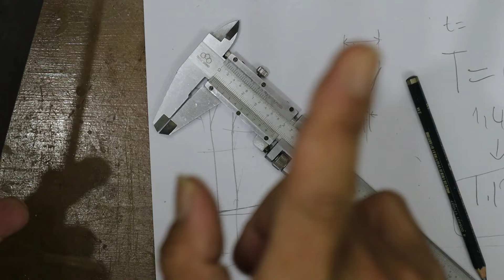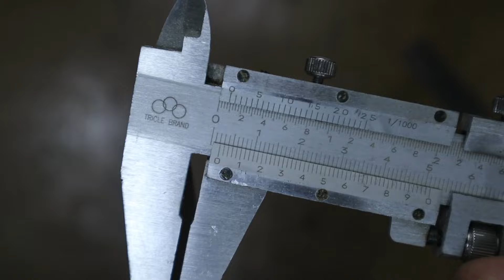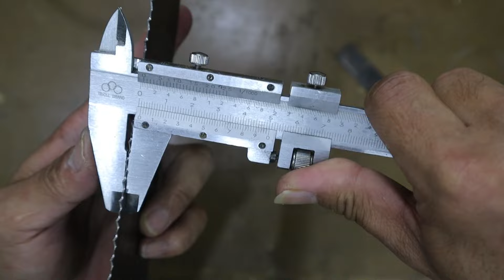Cara memperbaiki mata gergaji dan stel bukaan gergaji manual (handsaw)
Gergaji manual Anda macet/seret walau sudah diasah?
Mungkin stelan bukaannya yang kurang tepat.
Pada video kali ini saya mencoba mempraktikkan cara yang saya pelajari dari beberapa literatur.

Saya tidak menganggap video ini sebagai tutorial, hanya sebuah rekaman saat saya mencoba mempraktikkan teori yang sempat saya baca pada beberapa literatur.

Terima kasih.